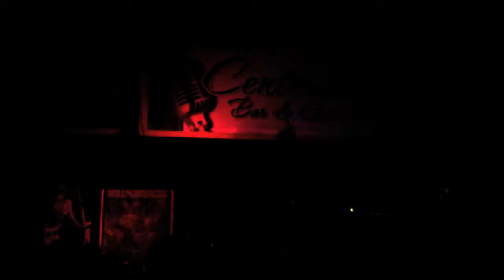WILLPOWERLESS - "American Psycho" Live @ Centerstage Bar & Grill - Kokomo, IN - 8.9.13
WILLPOWERLESS performing "American Psycho" live on the Shoot Tour with American Head Charge and Psychostick. Kokomo, IN. 8.9.13